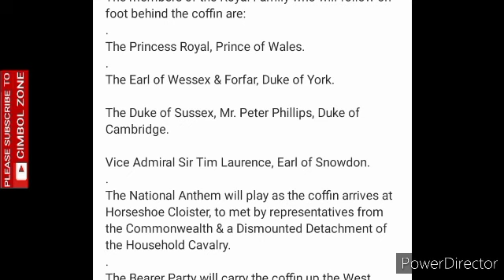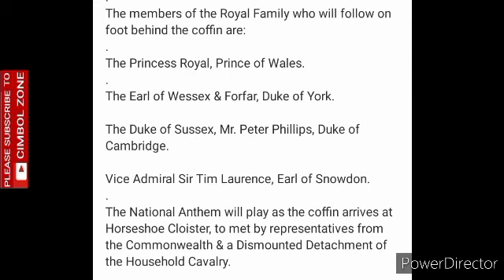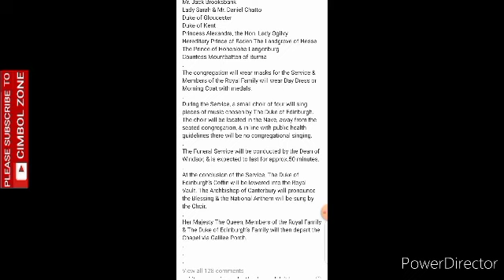Prince Philip funeral Live With The Queen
Prince Philip funeral Live Updates

Prince Philip's funeral, Prince Harry,Meghan,and other participants,Windsor Castle

St George's Chapel at Windsor

Prince Harry arrives Prince Philip Funeral

Queen Elizabeth II in tears at Prince Phillip funeral

Funeral running order 2-2.

The members of the Royal Family who will follow on foot behind the coffin are-.

The Princess Royal, Prince of Wales..

The Earl of Wessex & Forfar, Duke of York.

The Duke of Sussex, Mr. Peter Phillips,

Duke of Cambridge.Vice Admiral Sir Tim Laurence, Earl of Snowdon..

The National Anthem will play as the coffin arrives at Horseshoe Cloister, to met by representatives from the Commonwealth & a Dismounted Detachment of the Household Cavalry.. The Bearer Party will carry the coffin up the West Steps of the Chapel before pausing for a National Minute Silence at 3pm. The Dean of Windsor & the Archbishop of Canterbury will then receive the coffin.. As the doors to St. George’s Chapel close, the Royal Navy Piping Party will pipe the ‘Carry On’.. Members of the Royal Family.

The following Members of the Royal Family will attend the Funeral Service in the Chapel-.

Duchess of Cornwall

Countess of Wessex & Forfar

Viscount Severn

Lady Louise Mountbatten-Windsor

Duchess of Cambridge

Mr. & Mrs. Mike Tindall

Princess Beatrice,

Mr. Edoardo Mapelli Mozzi

Princess Eugenie,

Mr. Jack Brooksbank

Lady Sarah & Mr. Daniel Chatto

Duke of Gloucester

Duke of Kent

Princess Alexandra, the Hon. Lady Ogilvy

Hereditary Prince of Baden The Landgrave of Hesse

The Prince of Hohenlohe-Langenburg

Countess Mountbatten of Burma.

The congregation will wear masks for the Service & Members of the Royal Family will wear Day Dress or Morning Coat with medals..During the Service, a small choir of four will sing pieces of music chosen by The Duke of Edinburgh. The choir will be located in the Nave, away from the seated congregation, & in line with public health guidelines there will be no congregational singing..The Funeral Service will be conducted by the Dean of Windsor, & is expected to last for approx.50 minutes.. At the conclusion of the Service, The Duke of Edinburgh’s Coffin will be lowered into the Royal Vault. The Archbishop of Canterbury will pronounce the Blessing & the National Anthem will be sung by the Choir.. Her Majesty The Queen, Members of the Royal Family & The Duke of Edinburgh’s Family will then depart the Chapel.